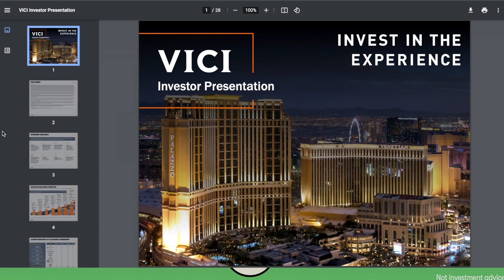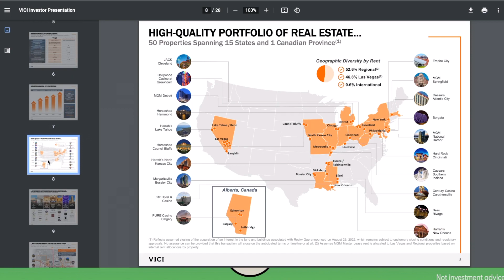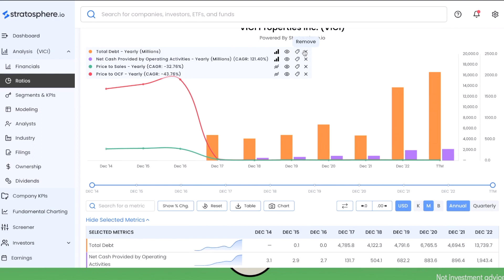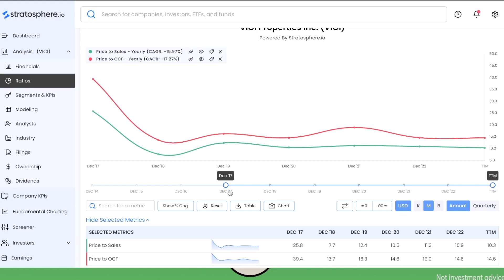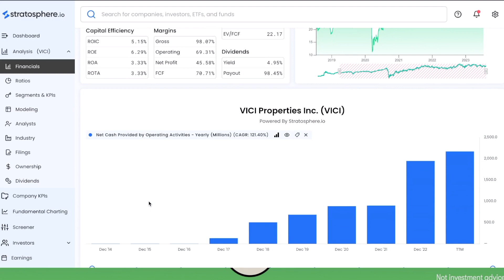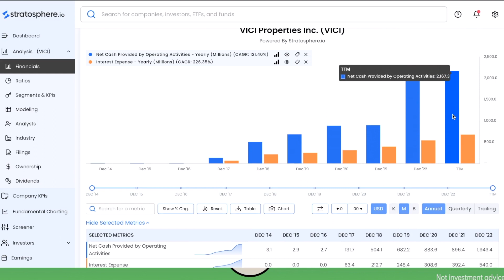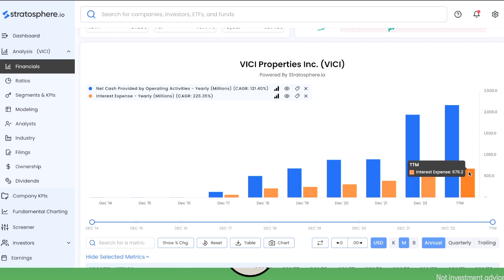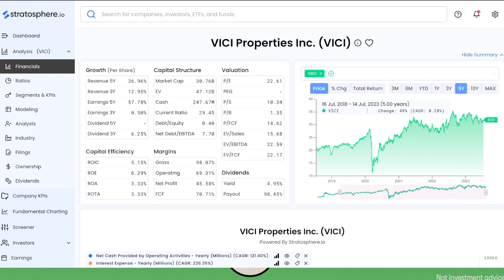VICI, the gaming REIT | Stock Analysis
Guy & Matt